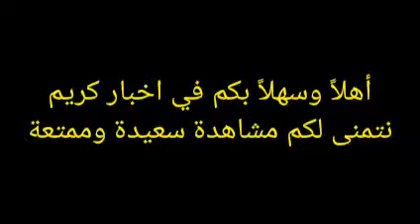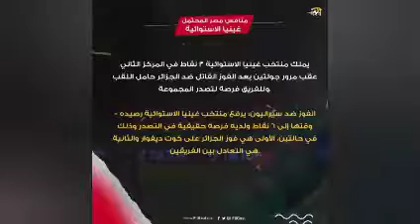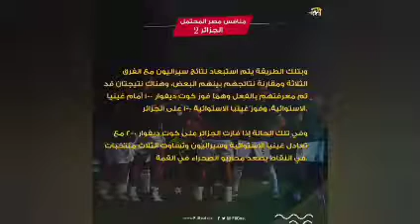منافس مصر المحتمل في دور 16 كأس الأمم الإفريقية 17-1-2022